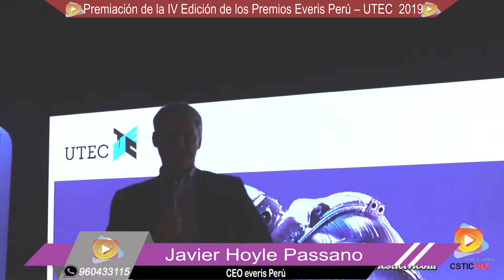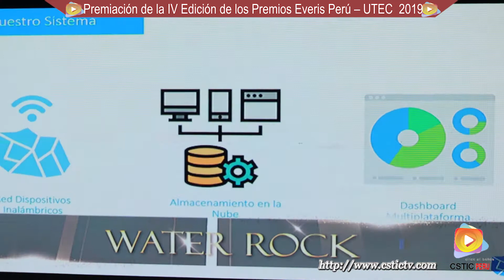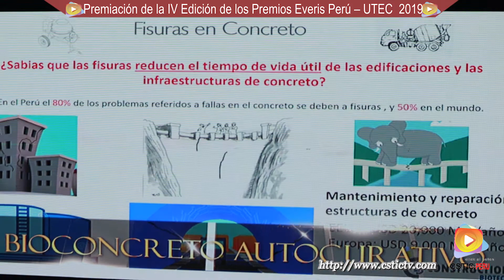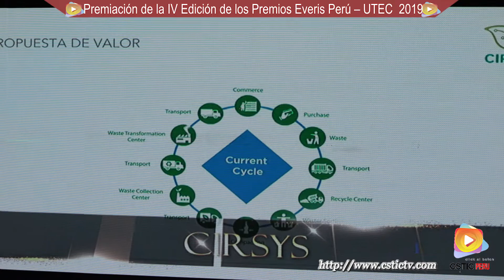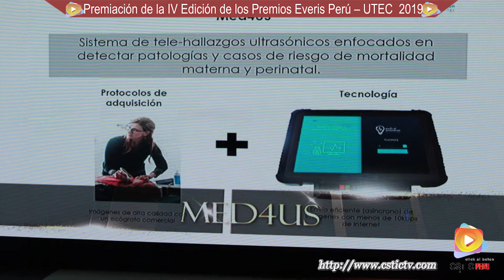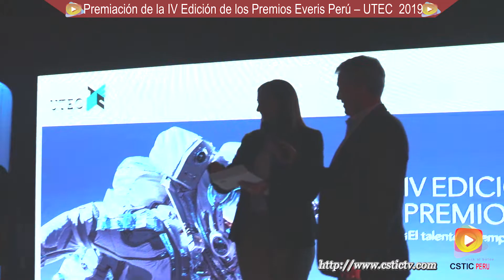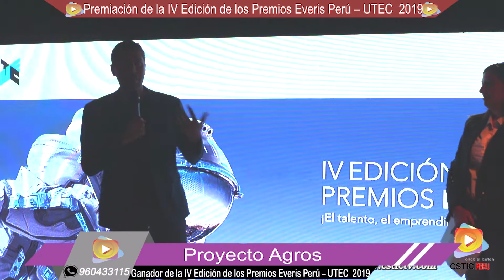Premiación de la IV Edición de los Premios Everis Perú – UTEC 2019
Estuvimos presente en la ceremonia de premiación de la IV Edición de los Premios Everis Perú – UTEC  2019, en las instalaciones de la terraza de la universidad UTEC.
Donde premiaron el talento y emprendimiento de jóvenes que presentaron más de 150 diferentes proyectos tecnológicos, que pasaron por una excesiva evaluación dando como resultado una terna de 8 finalistas, y el ganador fue el proyecto Agros, que se hicieron ganadores de 10,000 dólares en efectivo y también le da derecho a participar al premio mundial de everis España que se realizara en el mes de noviembre donde se concursa por un premio de 60,000 euros.